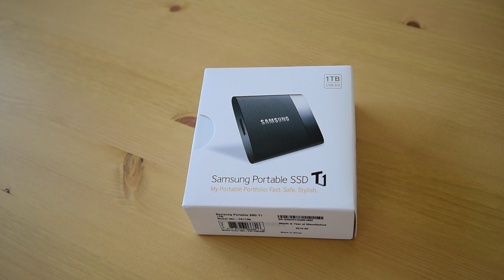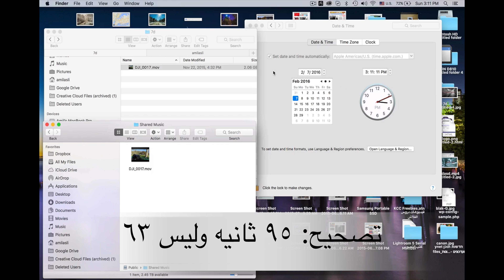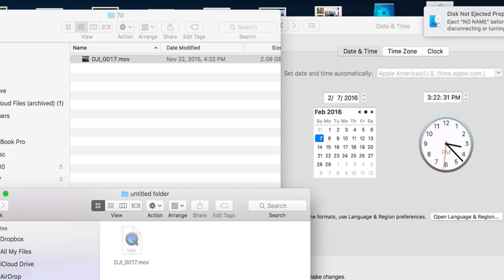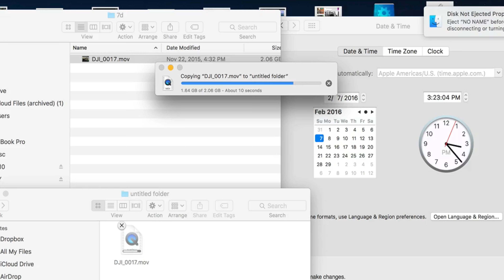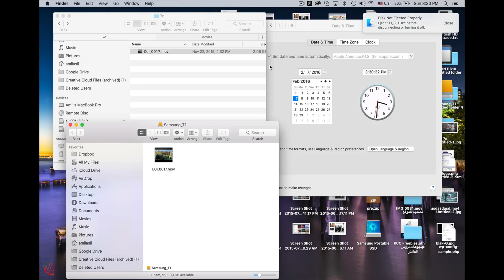اهمية النسخة الاحتياطية ومعلومات عامه عن افضل الاجهزه لعمل نسخة احتياطية